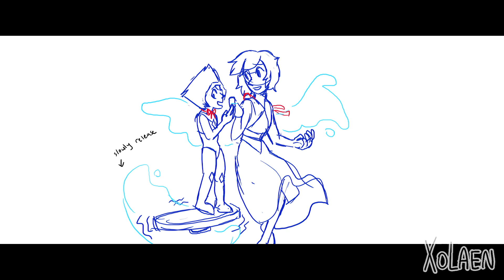Yuudachi No Ribbon Part 15 [3 week WLW MAP]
oof my hands

Excited for the final thing! I took a long time rip but I hope it was worth it ;v;